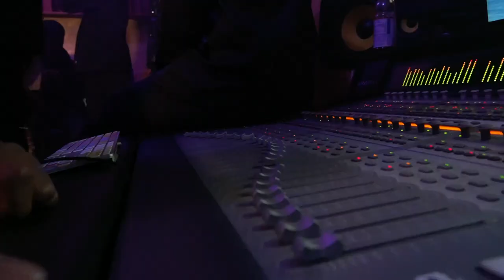Jay Cartier - No Talking Pt.2 ( Official Music Video )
STATEMENT YEAR ! ALL GAS NO BREAKS !!!